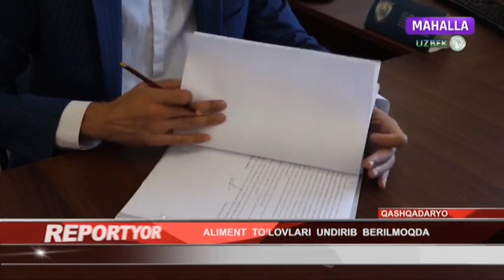Алимент тўловлари ундириб берилмоқда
Бугунги кунда мажбурий бюро Қашқадарё вилояти бошқармаси иш юритувида 237 мингдан ортиқ иш юритув ҳужжатлари мавжуд. Шундан ўн олти мингдан ортиғини вояга етмаган болалар учун алимент ундириб бериш бўйича ижро ҳужжатлари ташкил қилади. Ўзбекистон республикаси президентининг суд ҳужжатлари ва бошқа органлар ҳужжатларини ижро этиш тизимини янада такомиллаштириш чора тадбирлари тўғрисидаги фармони айни жараёнлар бўйича самародорликни оширишга ёрдам беради. Фармон ижросини таъмилаш борасидаги тадбирлар давомида алиметнларни ўз вақтида ундириш, қарздорларга нисбатан жазо чораларини қўллаш, иш билан банд бўлмаган алимент тўловчиларини ишга жойлаштириш ва шу билан бир қаторда оилаларни яраштириш ишларига катта эътибор қаратиб келмоқдалар.